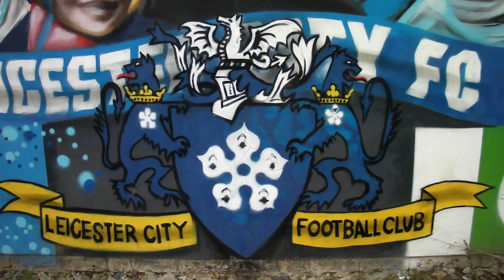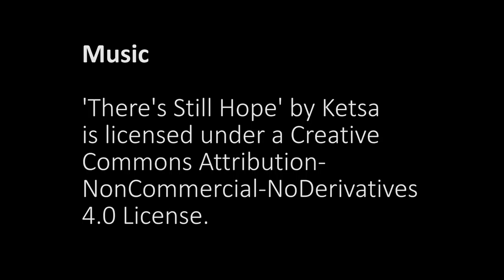Football United LCFC Mural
The ‘Football United’ mural is located on the end wall of the Surrey Villas terraced house at 17 Tudor Road. Painted directly on to the surface of the wall, it was one of the murals to be painted in the first phase of the GraffHQ and Leicester City Council ‘Forever Fearless’ project. The painting was created by artists N4T4 and  PHILTH. The mural celebrates ethnic diversity under the ‘Footbal United’ motto. Realistic portraits of fans from different ethnic backgrounds are framed by cultural and religious symbols and international flags. Smiling faces beam out at the traffic and pedestrians passing by on the busy street that makes its way toward St Nicholas Circle and onward into Leicester city centre.